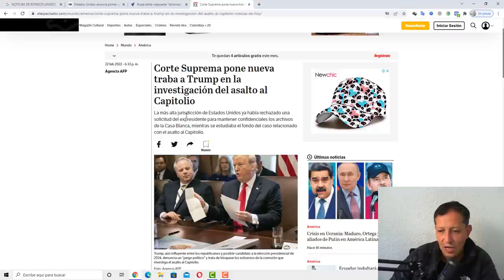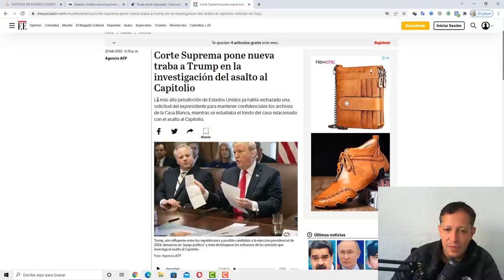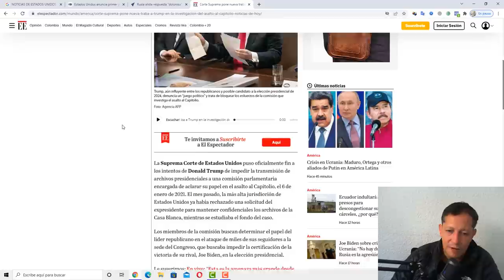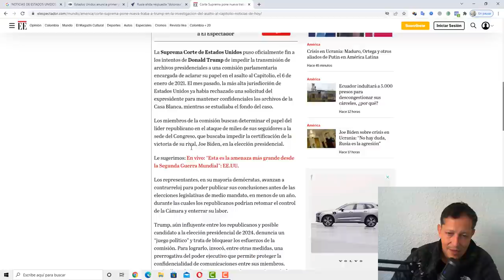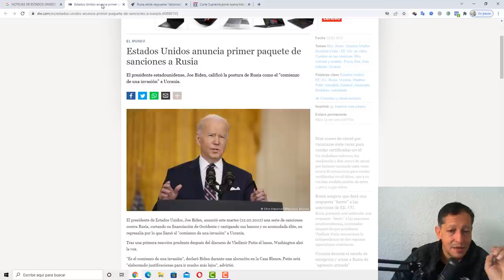NOTICIAS ULTIMA HORA 26 DE FEBRERO DEL 2022 hace unas horas ESTADOS UNIDOS EXTRA